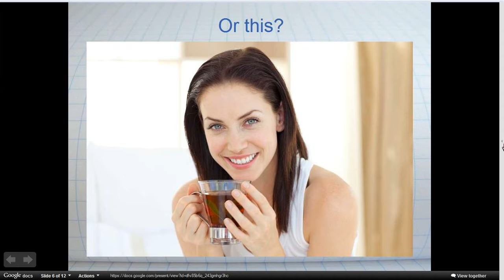HOW TO: YouTube SEO (gourmet tea)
Introduction to YouTube Search Engine Optimization (SEO) using the example of gourmet teas. Our assignment was limited to 1 minute, so you may need to pause it to finish reading certain slides.